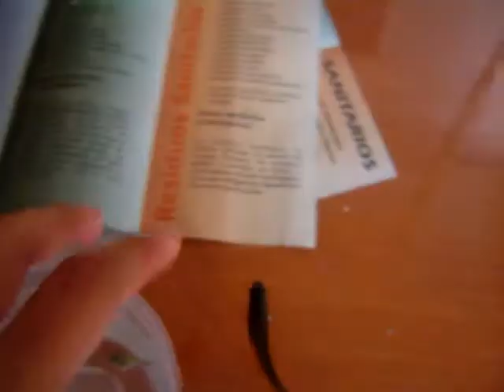cocina rara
es un video en el que se cocinan asquerosidades comestibles, increible!